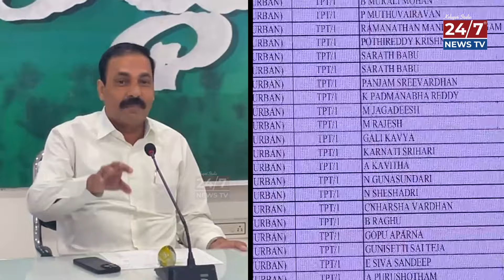Kakani Govardhan Reddy Sensational Press Meet | YS Jagan | CM Chandrababu | Deputy CM Pawan Kalyan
Watch : Kakani Govardhan Reddy Sensational Press Meet | YS Jagan | CM Chandrababu | Deputy CM Pawan Kalyan | 24/7 News TV